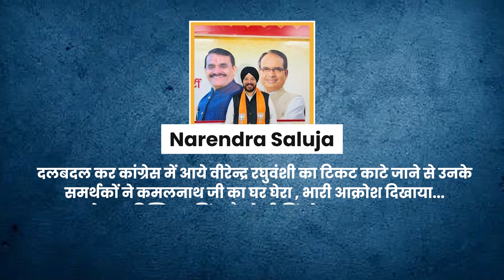Kamal Nath vs Digvijay Singh : चुनावों से पहले Kamalnath का वीडियो वायरल एमपी की राजनीति में भूचाल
चुनावों से पहले मध्यप्रदेश की राजनीति में भूचाल लाने वाले वीडियो वायरल होना शुरू हो गए और इस बार किसी और का नहीं बल्कि पूर्व सीएम कमलनाथ का एक वीडियो वायरल हुआ है जिसे देख कर दिग्विजय सिंह की भी ये प्रतिक्रिया सामने आई है .

Before the elections, the videos that created an earthquake in the politics of Madhya Pradesh started going viral and this time a video of none other than former CM Kamal Nath has gone viral, seeing which the reaction of Digvijay Singh has also come to the fore.